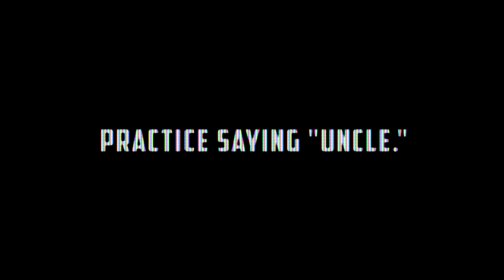Unhinged in the Haunted Basement - Soap Factory - 2014 TEASER TRAILER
Back for the 8th year, Unhinged is an all new terror adventure in The Haunted Basement. Unhinged opens September 27th!

video shot & edited by Sam Heyn.